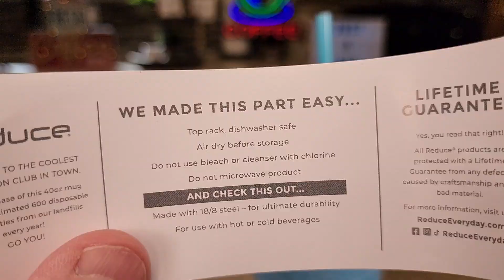Walmart Reduce 40 oz Tumbler with Handle Compared to Stanley 40 oz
Reduce Vacuum Insulated Stainless Steel Cold1 40oz Tumbler with Handle, 3 Way Lid, & Straw: Waves Print with Opaque Gloss Finish